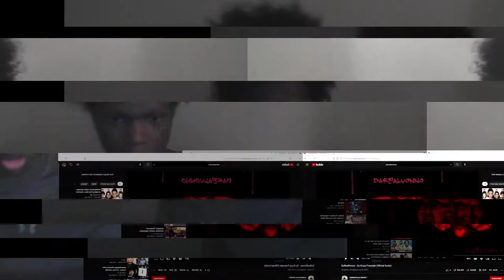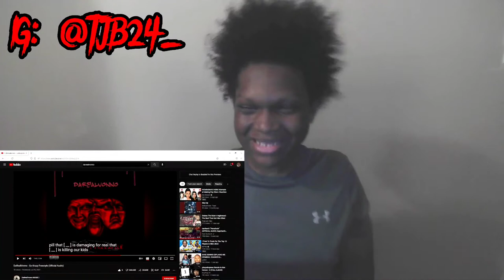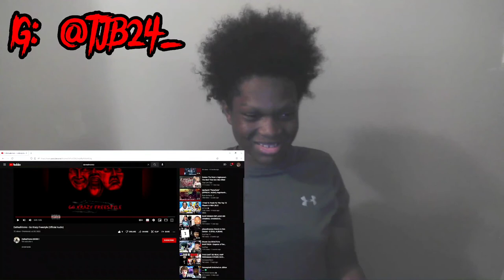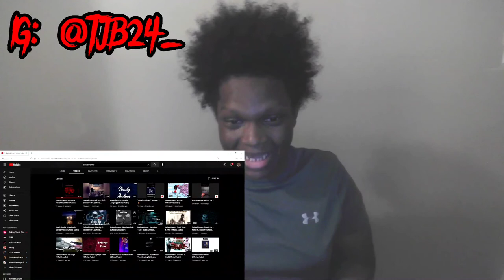That Flow!!! | DaRealVonno - Go Krazy Freestyle